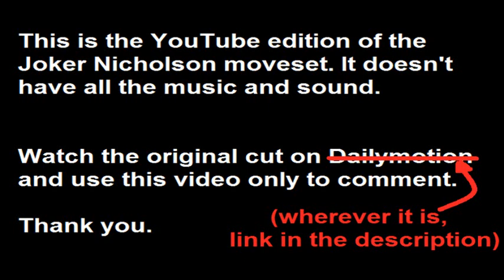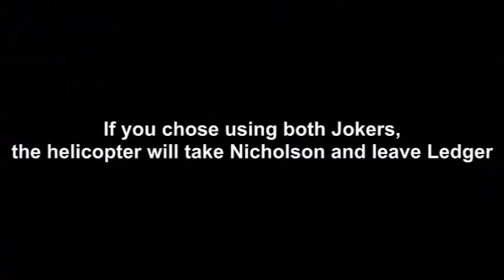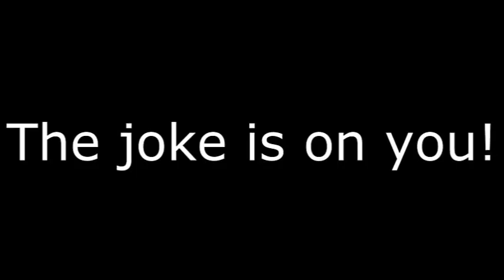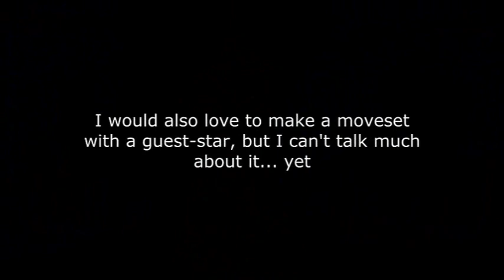Joker Nicholson Moveset (YouTube EDITION) - Lawl of the Dead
¿Alguna sugerencia?
Siéntete libre de hacérmelo saber mediante la página de Facebook oficial

Todos mis vídeos están ordenados por secciones en: aitormolinagamer.blogspot.com.es